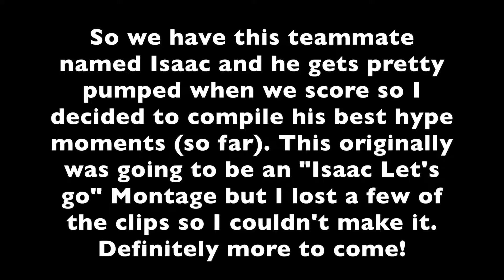Hype Isaac Montage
My audio isn't in this montage at all because my microphone broke or there would have been a lot more "let's go!". Decided to make this because of the overwhelming clips I had of Isaac saying "Let's go" but a lot of them got corrupted and couldn't be used so instead I decided to make a hype Isaac montage.
Our club name is Score and Spit & we are currently ranked #2 in the world for EASHL. I'm going to start streaming our gameplay & maybe uploading some gameplay from games we win/lose, who knows.
PSN - xDefenestrate-